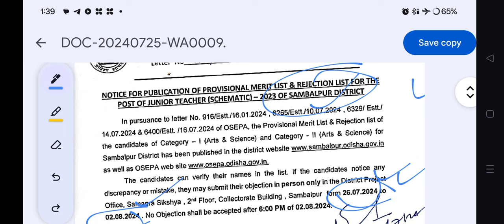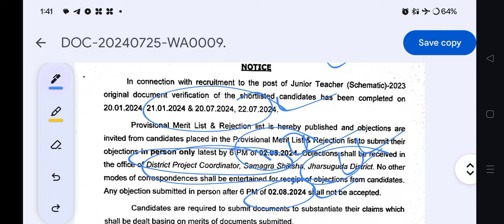jts ର provisonal merit ଲିଷ୍ଟ ଜ଼ିଲ୍ଲା wise ଆସିଗଲା. ଅପଣଂକ ନାମ ଅଛି କି